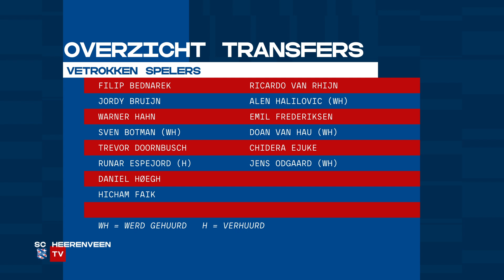Gerry Hamstra: 'De selectie heeft kwaliteit, zowel op korte als lange termijn'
Interview met Gerry Hamstra over de afgelopen transferperiode.